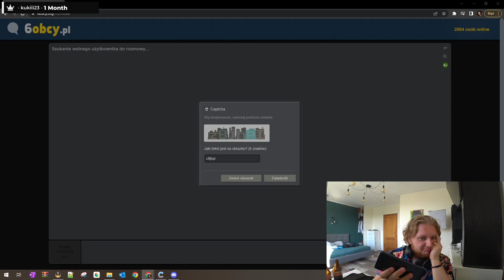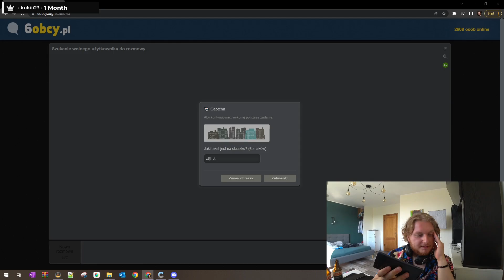ADAMCY UMAWIA SIĘ NA SPOTKANIE Z GEJEM - CAŁA ROZMOWA - ADAMCY